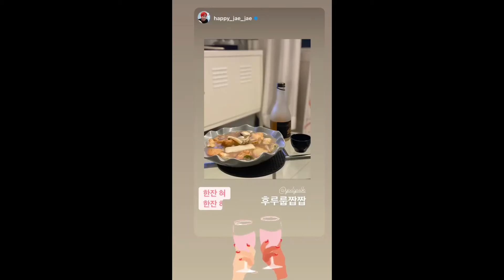Yuri IG Story videos 1 yulyulk 4.23.21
Girls' Generation/SNSD member Yuri IG Story videos 1 yulyulk 4.23.21